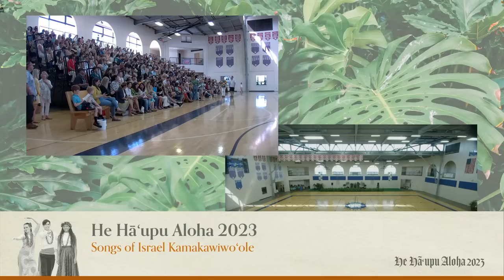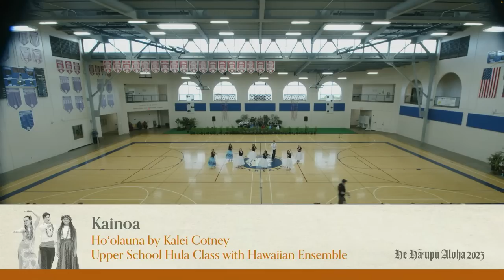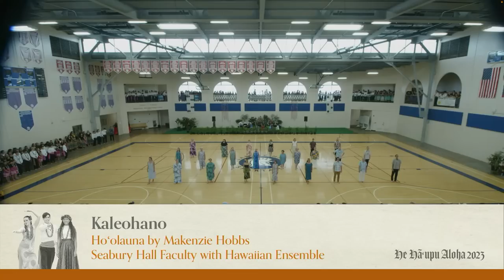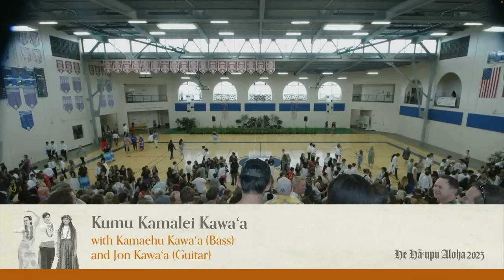He Hāʻupu Aloha - Live Event - April 28th 2023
He Hāʻupu Aloha - April 28th 2023
Live Event